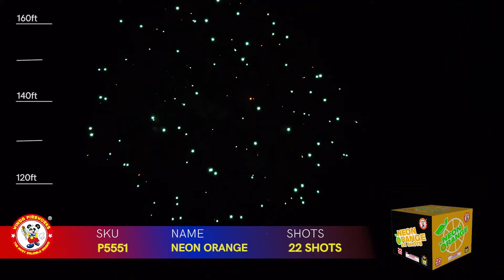NEON ORANGE 22'S P5551 WINDA FIREWORKS 2021 EXECUTIVE COLLECTION